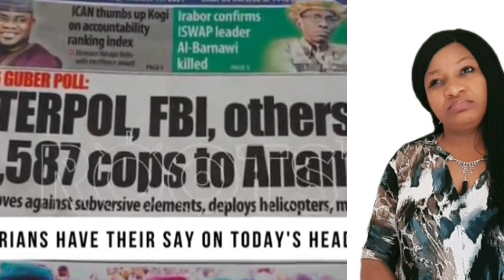BREAKIN NEWS! HÈÀVY WÅR IN BIAFRA LAND/ANAMBRA STATE, UNKNOWN GUNMEN MAKES 34K SOLDIERS